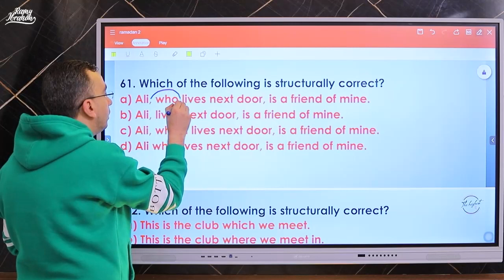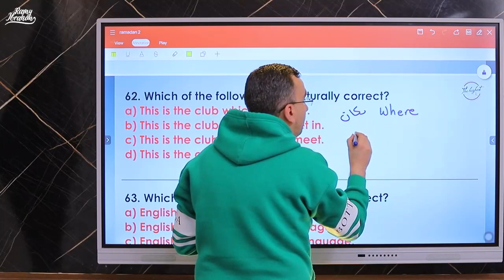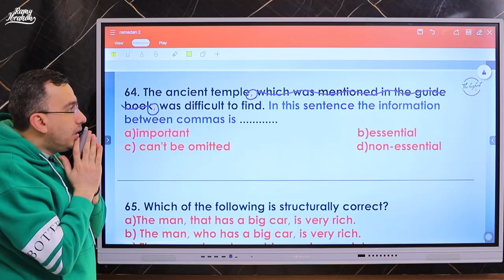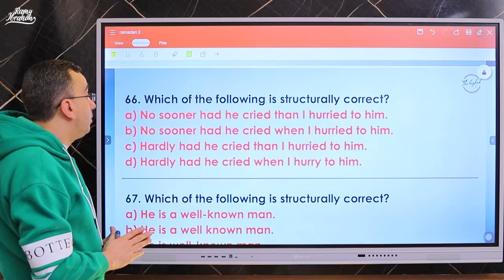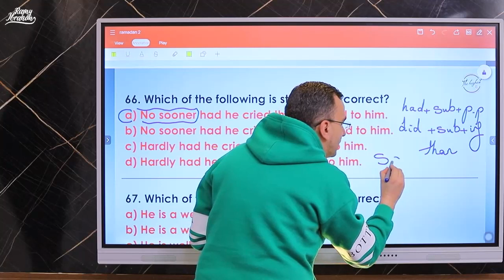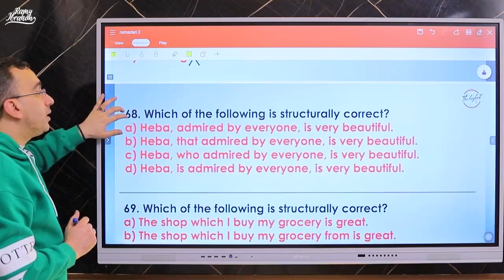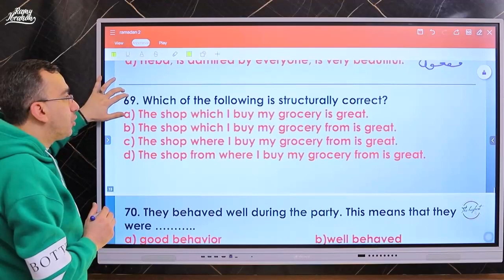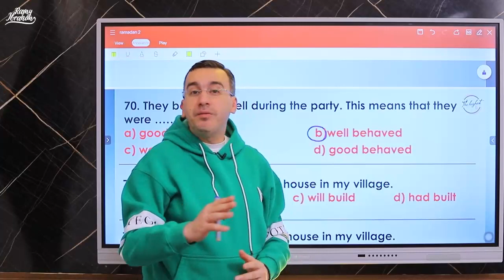معلومة فى 10 دقايق بعد التراويح🤩مع مستر رامى ابراهيم اليوم السابع|| 7 رمضان